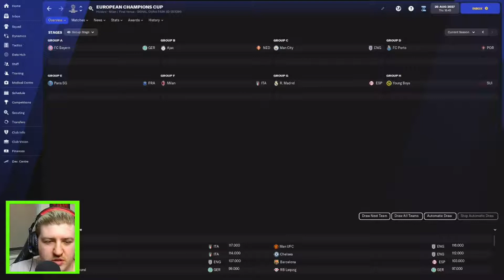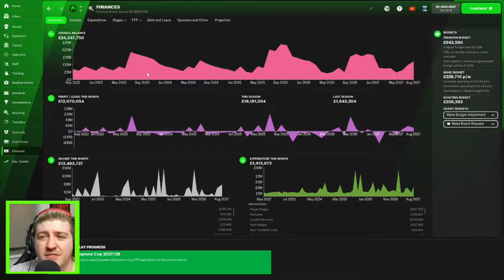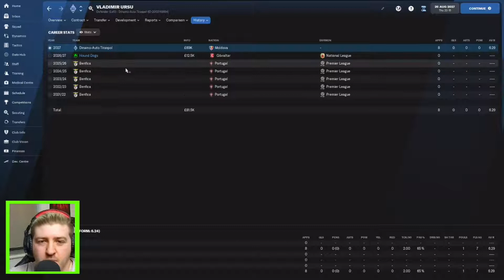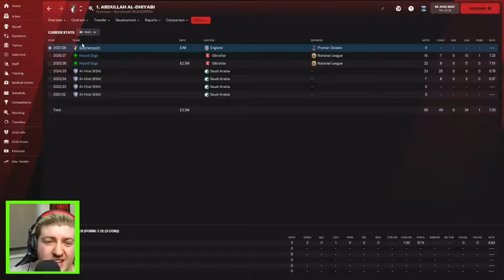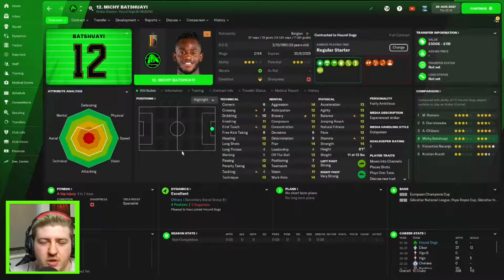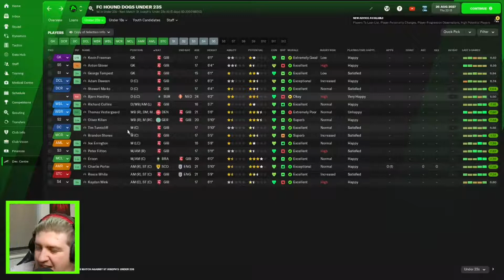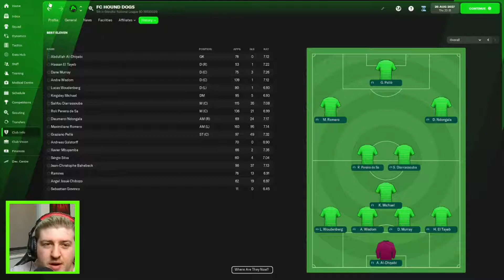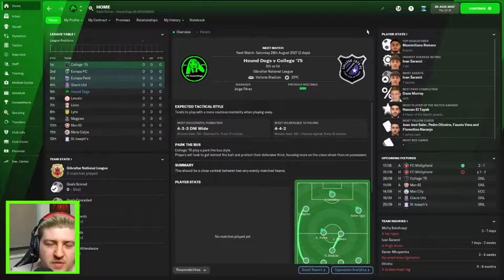Champions League Draw - 34 - Hound Dogs - The Great Gibraltar Draft - FM22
We take a look at our Champions League Draw and our preperations for the next season!